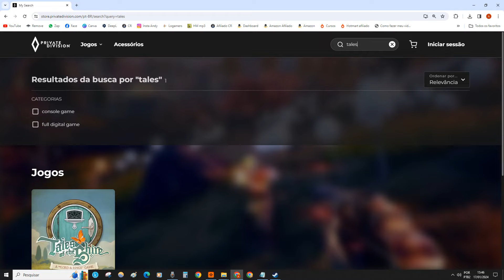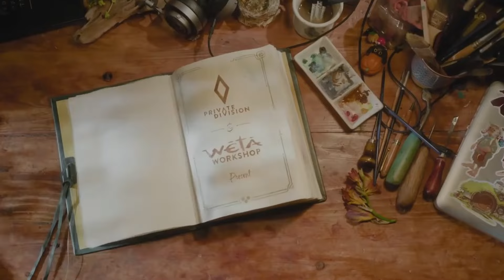10 MELHORES jogos estilo STARDEW para 2024 e 2025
Venha conferir comigo os melhores jogos de fazenda para 2024!

00:00 Sunkissed City (o desenvolvedor lançou como esse nome!)
03:23 Tales of Seikyu
07:22 Moonlight Peaks
11:06 Tales of the Shire
12:23 Lightyear Frontier
15:22 Bloomtown: A Different Story
18:58 Critter Cove
22:16 Potion Mobile
25:06 Project ME
27:13 Bandle Tale: A League of Legends Story
32:28 Fields of Mistria
32:46 Witchbrook
33:13 The Ranchers

Equipamentos que recomendo:

Webcam Custo Beneficio
Microfone SUPER BARATO
Melhor Headset
Cadeira Gamer

Se você tem um canal no Youtube:

A Fórmula do Youtube
Microfone Quadcast

Seja MEMBRO e me ajude a continuar com o CANAL